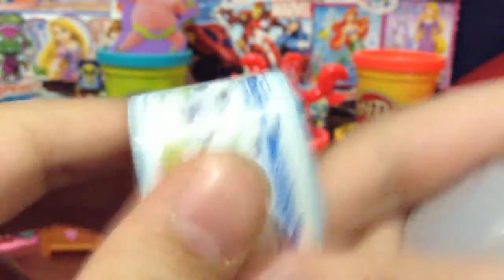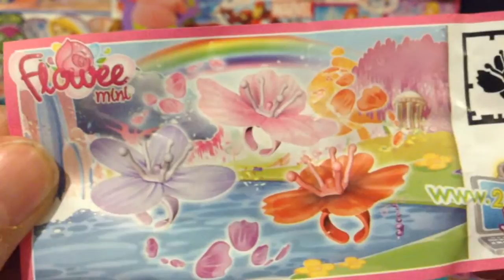MONSTERS INC & KINDER SURPRISE EGGS